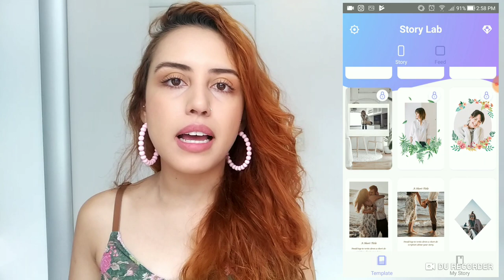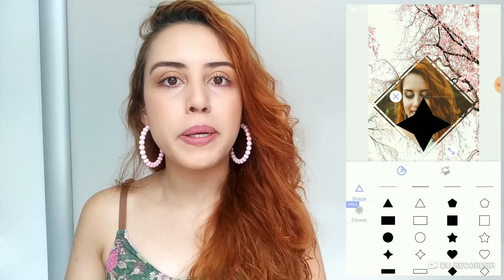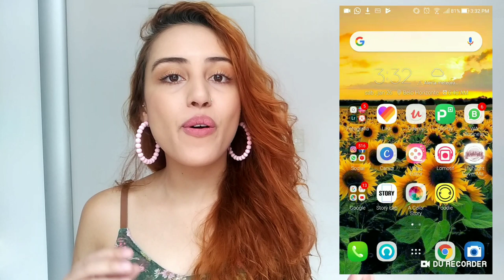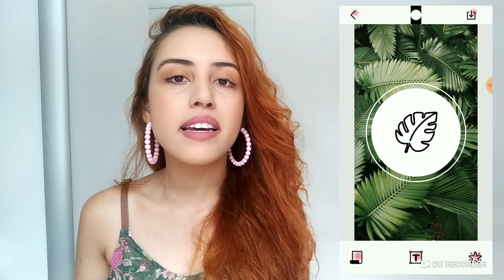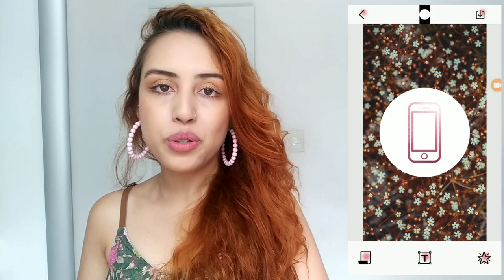Como ter stories e destaques criativos em 5 minutos | 2 aplicativos para você bombar no instagram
JÁ PENSOU EM TER STORIES DO INSTAGRAM SUPER CRIATIVOS E DE MANEIRA FÁCIL, RÁPIDA E GRATUITA? ENTÃO CONFIRA O VÍDEO DE HOJE. VOU FALAR DE DOIS APLICATIVOS PARA VOCÊ TER STORIES ORGANIZADOS, MODERNOS E BONITOS. ALÉM DISSO, UM DESSES APLICATIVOS É PARA ORGANIZAR OS SEUS DESTAQUES DO INSTAGRAM E DEIXÁ-LOS AINDA MAIS PERFEITOS.